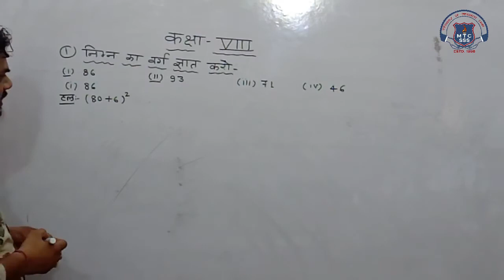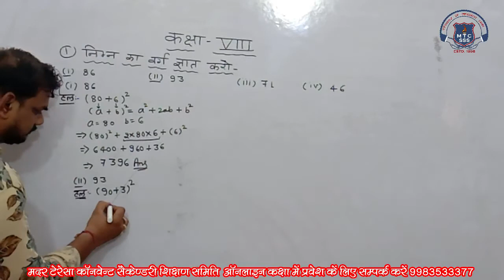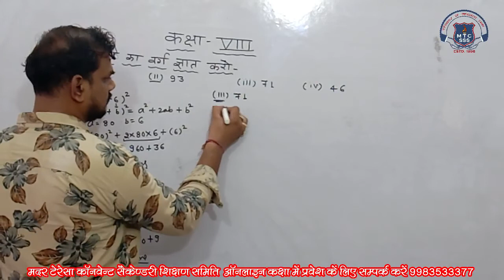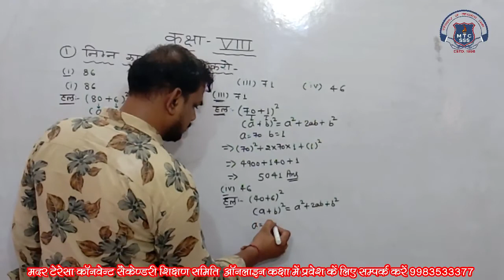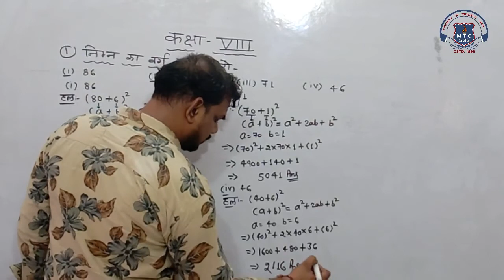8th Math 24 August 2021